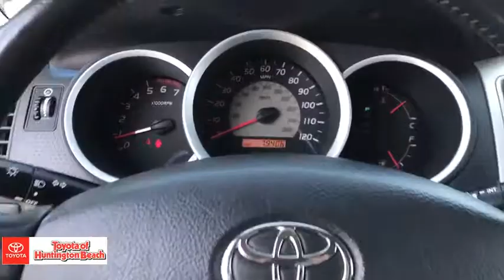2006 Toyota Tacoma Westminster, Costa Mesa, Garden Grove, Long Beach, Huntington Beach, CA 283491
2006 Toyota Tacoma PreRunner - Stock#: 283491 - VIN#: 5TETU62N56Z174040

WOW ONLY 79K ORIGINAL MILES! CUSTOM ALLOY WHEELS. VERY CLEAN. 4.0 LITER V6 WITH GREAT POWER AND PERFORMANCE. VERY CLEAN. COME TAKE FOR A SPIN. THIS ONE WONT LAST! Looks and runs great. Good tires and brakes. Engine and transmission run smooth. Damage free. Immaculate inside and out. FREE CARFAX! We have great interest rate and financing for ALL credit situations.. Super White 2006 Toyota Tacoma PreRunner RWD 5-Speed Automatic with Overdrive 4.0L V6 SMPI DOHC 4.0L V6 SMPI DOHC, ABS brakes, Low tire pressure warning.Recent Arrival!WHY BUY at the BEACH? Our customers are our most valuable asset. If you are already a customer, welcome back. If you are new to Toyota of Huntington Beach, we would like to convince you to join the ranks of satisfied Toyota of Huntington Beach customers. Financing for all situations. Great rates available. GREAT rates for good credit. Financing for ALL credit situations. BK ok. Low score OK. (See dealer for details.) Se Hablamos Espanol. Marticular OK.